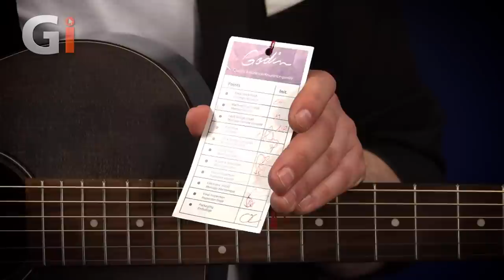Art & Lutherie Roadhouse Q-Discrete | Review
Parlour guitars; the ever faithful companion of the space conscious travelling musician and pop singer-songwriter alike. With the market for these compact acoustics ever-expanding; how does a brand gain the edge? Canadian luthiers Art & Lutherie may have just broken the mould with the Roadhouse Q-Discrete. Stuart Shields tells us more.